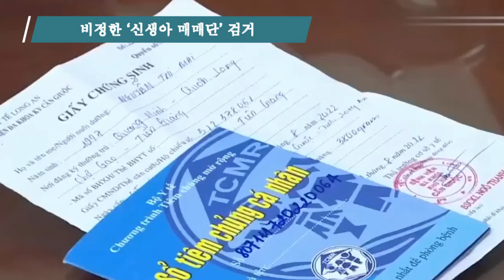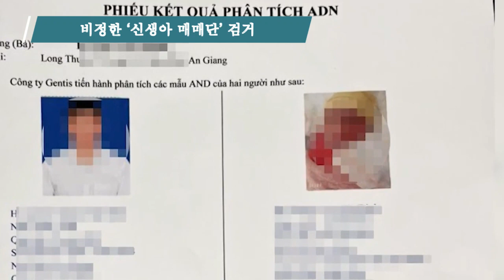베트남서 자식까지 판 비정한 ‘신생아 매매단’ 검거…불임부부 등에 팔아 | 베트남뉴스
베트남 남부 빈즈엉성(Binh Duong)에서 자신의 자식까지 판 비정한 신생아 매매단이 검거됐다.
현지매체들에 따르면 빈즈엉성 공안국은 자신의 자식을 판 여성 N(29세)씨와 조력책 및 판매책 등 총 8명을 체포해 '16세미만 거래' 및 '공문서위조’ 혐의로 조사를 벌이고 있으며, 자식을 판 것으로 의심되는 부모 16명에 대해서도 조사하고 있다.